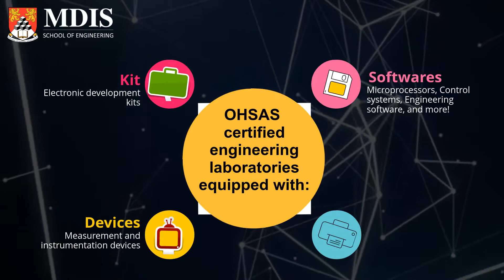Does Building Things Shift Your Brain up a Gear?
With the country’s Smart Nation initiative in full swing, Singapore will need 1,000 new engineers every year just for public infrastructure projects. – Source by Grad Singapore

Watch and find out why MDIS School of Engineering is for you.